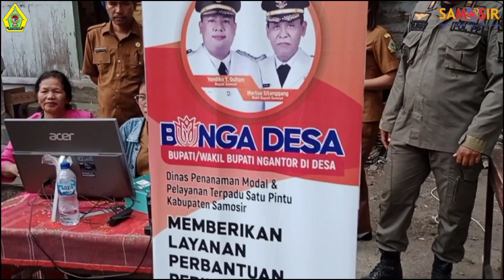Program Bunga Desa. Bupati Samosir Berkantor di Desa Simbolon Purba, Kec. Palipi